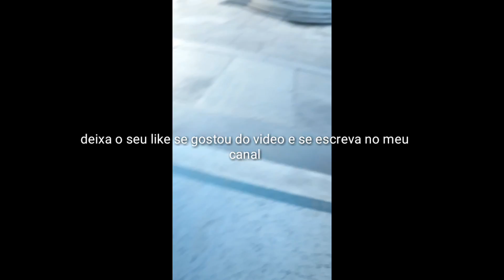Mostrando minha escola 🏤